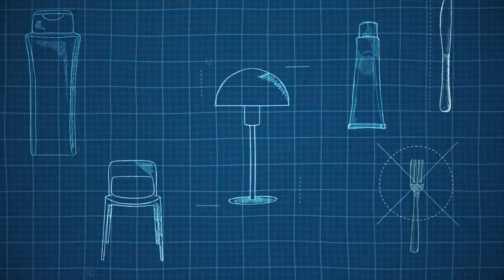Solving Plastic Pollution | Narrated by Sir David Attenborough & Dame Ellen MacArthur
Solutions to tackle plastic pollution are within reach so we can avoid a future in which there are more plastic than fish in our oceans. Sir David Attenborough supports a circular economy for plastic, in which we eliminate the plastic we don’t need, innovate so all the plastic we do need is designed to be safely reused, recycled, or composted and circulate everything we use so the material stays in the economy and never becomes waste or pollution.

Find out what the Ellen MacArthur Foundation's work to enable the transition toward a circular economy for plastic